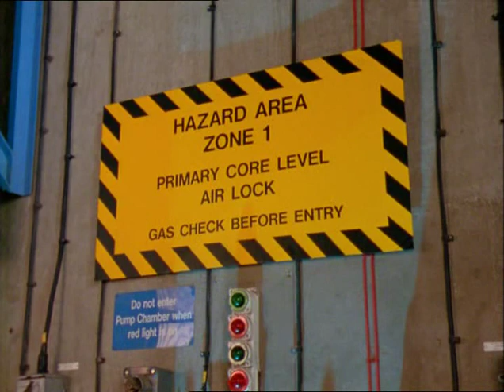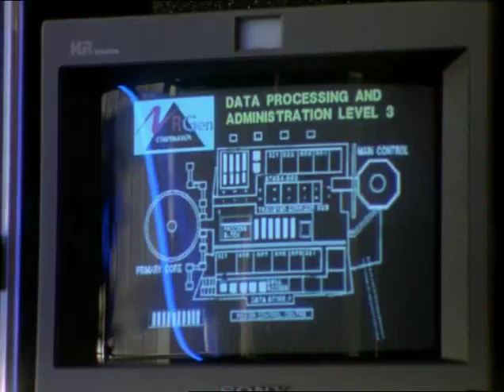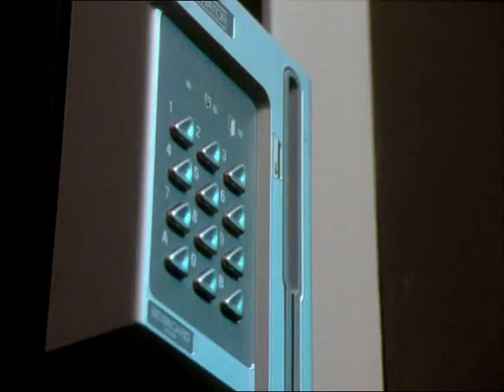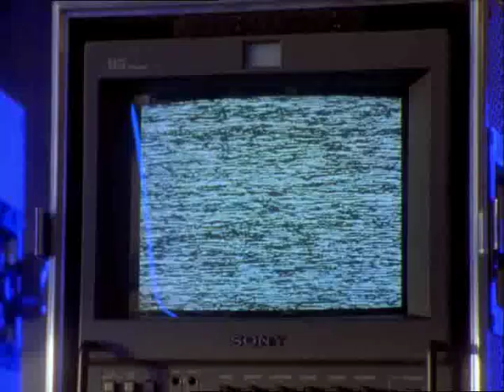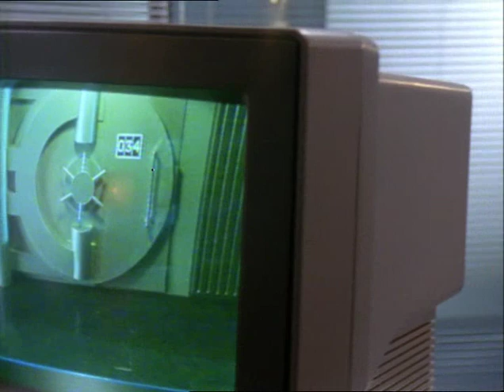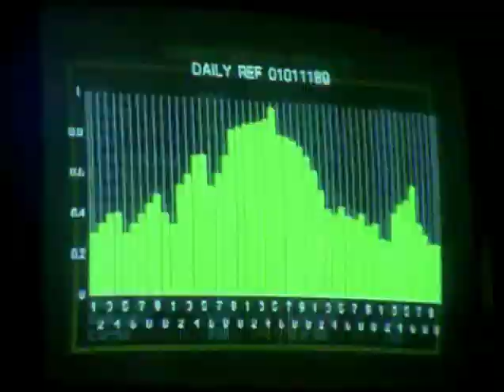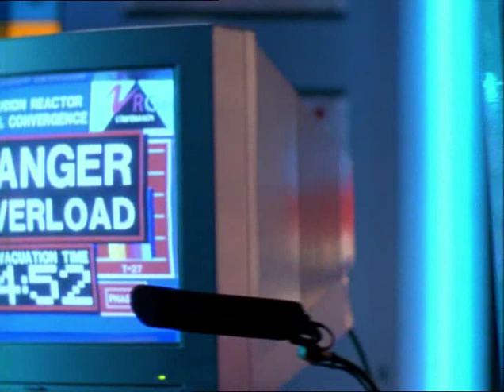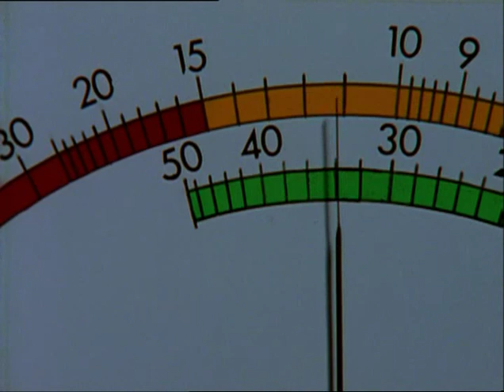Bugs - Series 2, Episode 5 - Blackout (1996)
A guided tour of a hi-tech nuclear power station turns into a hostage crisis for Ros when the building is stormed by eco-terrorists. However, the situation not what it seems. First aired 4th May 1996